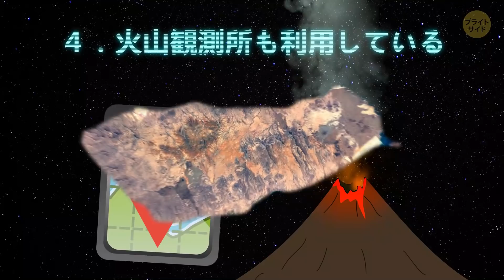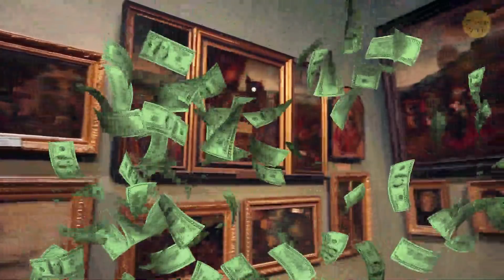想像以上にすごい！GPSの活用方法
交通渋滞を避けたり、馴染みのない都市で道を教えてくれるGPS。他に、使い道はないのでしょうか？実際には、地震を感じたりお宝を探したり…サメとのランデブーからも守ってくれます！

GPSは非常に効率的で正確なため、電源地から遠く離れた人でも通知を受け、大きな地震や避難に備えて十分な時間を確保する事ができます。野生動物の移動追跡は、絶滅危惧種の保護において非常に重要。もちろん、GPSは車両の位置をリアルタイムに監視してくれるので便利です！

タイムスタンプ：

地震を感じる事ができる　0:28
ロボットはGPSがないと迷子になる　0:53
測量に使用される　 1:38
火山観測所も利用している　1:41
GPSは絶滅危惧種の保護に役立つ　2:16
宝探しにも使える！　2:48
手工芸品の安全性が高まる　3:08
GPSを使って巨大な芸術作品が作れる！　3:44
GPSは大気を分析する　 4:11
雪のレベルも測定できる　4:38
天気予報がより正確になる　5:08
ペットの追跡にも最適！　5:35
人も追跡できる！　6:00
人々をサメから守ってくれる！　6:37
荷物の追跡に便利　7:18
車がどこにあるのか常に分かる　7:40
釣りや狩猟に適している　8:02
鉱業がしやすくなる　 8:26
将来的な交通機関の鍵になる可能性がある！　8:47

プレビュー画像引用元：

10月7日、パリのルーブル美術館に戻っ後、モナ・リザの前で写真を撮る来館者:ERIC FEFERBERGuより/AFP/East News,

声の提供